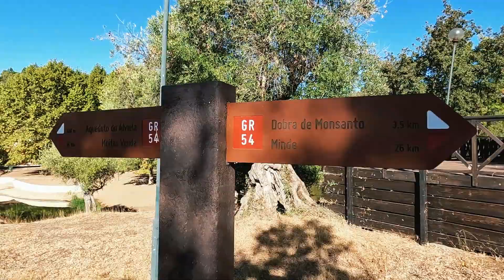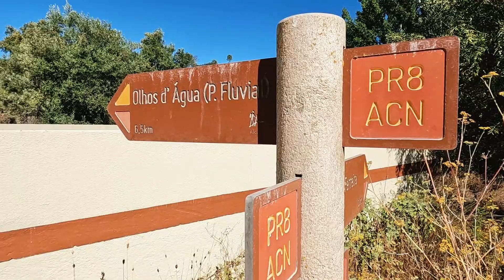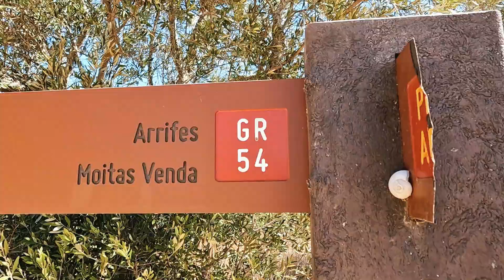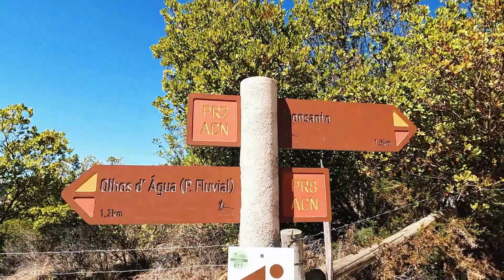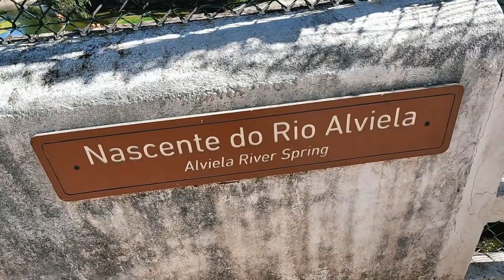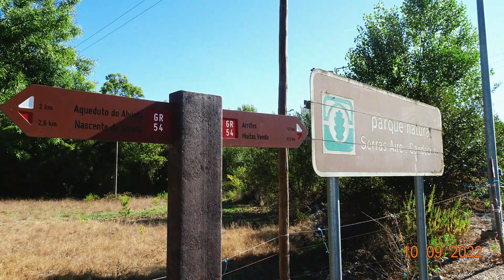PRAIA FLUVIAL DE OLHOS DE ÁGUA TRILHOS PR8 ENTRE O AQUEDUTO E O ALVIELA + PR1 CANHÃO CÁRSICO 9/2022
Praia fluvial, parque de merendas , 2 trilhos e muita diversão , que sitio espetacular , espero que gostem do video , abraço e boas aventuras